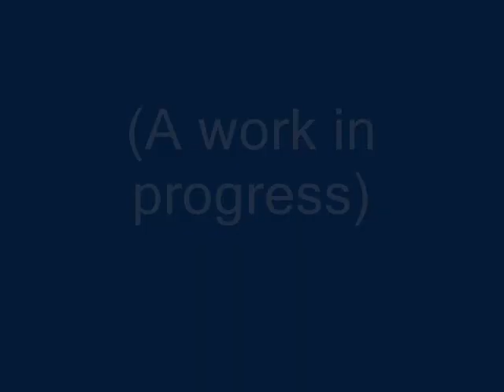Jeffrey Week: a work in progress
A clip of what we are working on with our guest director Jeffrey Frace.

Note: The audio is a clip of RENT's "Seasons of Love" (c) UMG